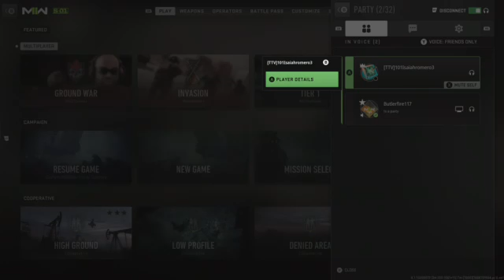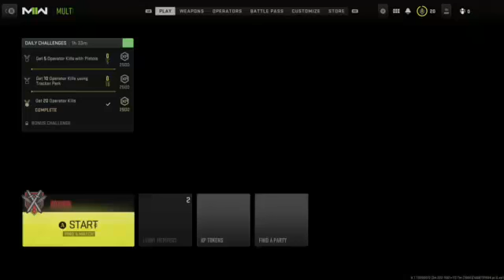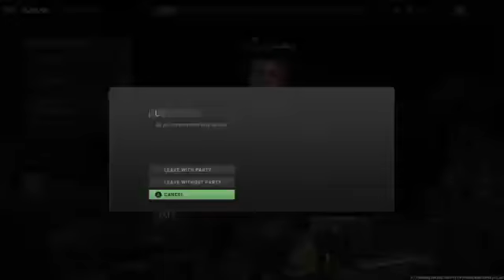modern warfare 2 grinding let's go boy's and girls